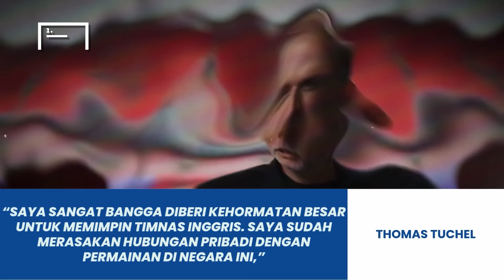Lupakan Klopp Pilih Pelatih Ahlinya Juara Turnamen Besar demi Buang Kutukan - Inggris dapat Tuchel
Timnas Inggris tiba-tiba bikin gebrakan mengejutkan dengan menunjuk Thomas Tuchel. Pelatih asal Jerman ini resmi menggantikan Lee Carsley sebagai juru taktik permanen Skuad Tiga Singa. FA akhirnya memutuskan untuk mengejar Tuchel walau sempat mengincar Pep Guardiola. Pelatih asal Spanyol ini awalnya dirumorkan kencang bakal menangani Skuad Tiga Singa. Bersama Tuchel, Inggris langsung memasang ambisi besar juara Piala Dunia 2026. Simak ulasannya sebagai berikut.